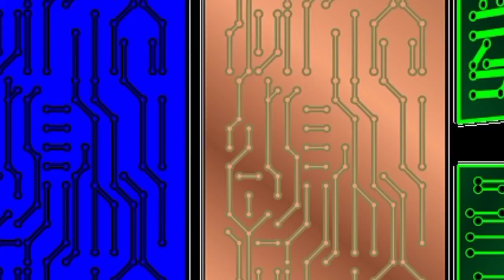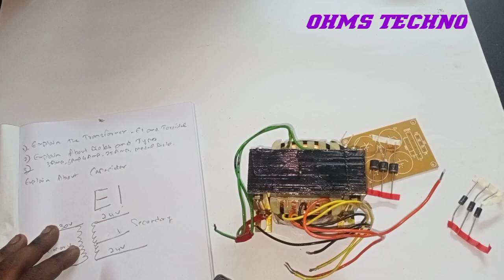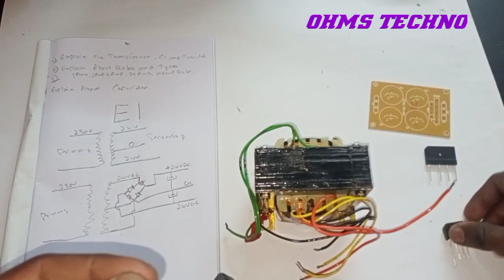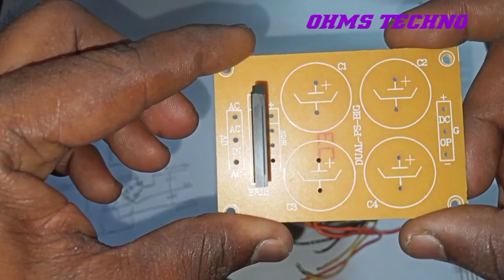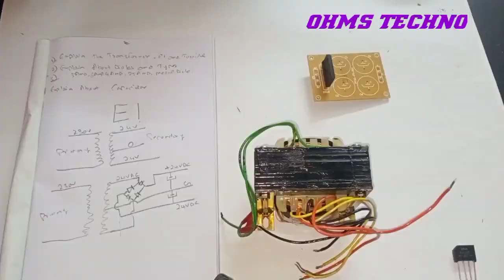5.1 Amplifier Transformer Tips & Tricks | Tamil